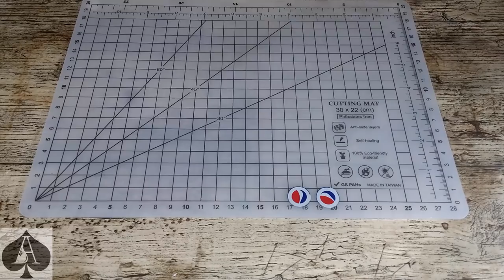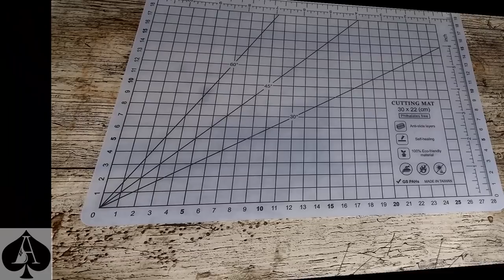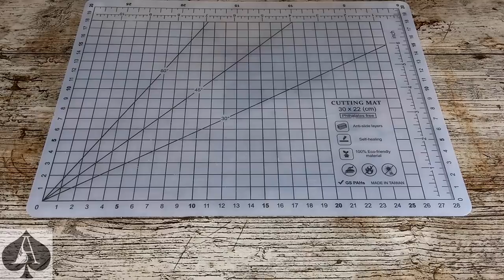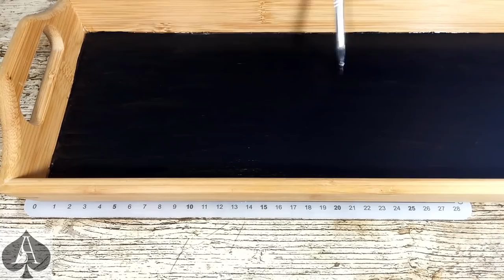7 Epoxy Resin Projects using Aluminium Soda Pop Drinks Cans | Cufflinks | Pendant | Earrings +More!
Aluminium drinks cans are produced in a myriad of designs and colours, which are a great way to add some authentic metallic effects to your resin projects.

In this video, I will be demonstrating various techniques to prepare the cans for use, including punching, cutting and die cutting shapes to craft a variety of different products.

These projects range from beginner to intermediate, and will require various tools including heavy duty punches, cutting dies, and a die cutting machine such as the Sizzix big shot.

50 Mica Powders
18 Liquid Pigments
10 Glow Powders
32oz Epoxy Resin
Pipettes pk/200
Sizzix Big Shot

50 Mica Powders
18 Liquid Pigments
10 Glow Powders
Pipettes pk/100
1.12Kg Epoxy Resin
Sizzix Big Shot

NOTICE: I neither endorse nor claim to consume any of the drinks brands featured in this video. The cans were mostly recovered from recycling bins and chosen for their designs and colours above all else.